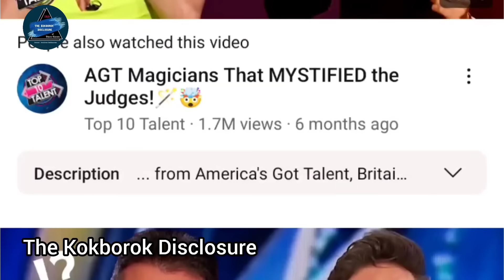Mwtai manwi Mohadev bai kaijagwi bwsai bai Bwsa yakar rikha bwrwi// mwtai manmani Expose